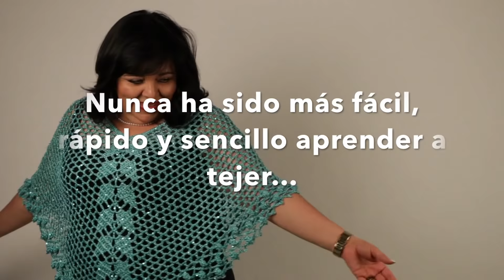😍 CÓMO TEJER ESTE JUEGO DE GORRO Y CUELLO - YO TEJO CON LAURA CEPEDA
Te enseño cómo tejer este precioso Juego invernal de Gorro y Bufanda! Disfrútalo!!

Ya están a la venta en mi tienda todas las hilazas y lanas que yo tejo! Ahora todos los envíos a Estados Unidos, Puerto Rico, América Latina, Europa y resto del Mundo son por AVIÓN DE DHL, tu pedido lo recibes en 72 hrs. y a un costo menor!!
EN ESPAÑA (PENÍNSULA) LOS ENVIAMOS DESDE EL PUNTO DE VENTA EN MADRID POR MRW 24 HRS E ISLAS POR CORREOS!

está en inglés y los precios en dólares! También la puedes ver en español, en catalán y con los precios en euros y en libras esterlinas!

Amiga de ESPAÑA y Europa adquiere los productos en mi tienda o llama a la Tienda de MADRID al móvil 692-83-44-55, y Estados Unidos, Puerto Rico y demás Países adquiérelos en mi tienda Pago con Tarjeta y PayPal! Enviamos tu pedido hasta tu casa! 100% Seguro! No hay mínimo de compra!

¡VENTA AL POR MAYOR PARA MERCERÍAS y al por menor para consumidores!

Adquiere todas mis Revistas de Tejido y Lanas en mi tienda

Venta y Envío a todas partes del mundo!

y encuentra todos los CATÁLOGOS de lanas, hilazas, cintillas, accesorios de tejido, y las CARTAS DE COLORES, con precios.

Tienda en Madrid, ESPAÑA
Móvil 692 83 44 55 (Whatsapp)
Haz tu pedido y lo enviamos a tu casa! Fácil y Seguro!
Península, Baleares y PORTUGAL por MRW (Te llega en 24 hrs.)
Islas Canarias por CORREOS DE ESPAÑA (Te llega en 72 hrs.)
Resto de Europa POR AVIÓN DHL EN 48 HRS 20 eur 2kgs
Estados Unidos, Puerto Rico y demás Países POR AVIÓN DHL 72 HRS 2 KGS APROX 25 DÓLARES

El pago es con Tarjeta, PayPal, ingreso bancario en La Caixa o Sabadell, bizum o contrareembolso